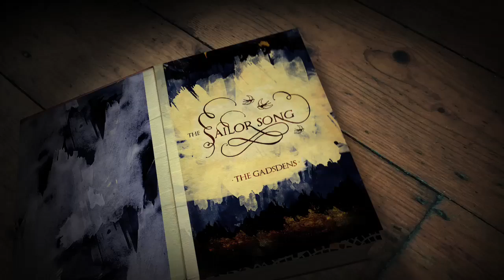Autoheart - The Sailor Song (Official Music Video)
Our debut album 'Punch' was officially released on 15 July 2013.

This is the official music video for "The Sailor Song" by Autoheart. The video was created by the very talented Gavin Leisfield.

for more info.